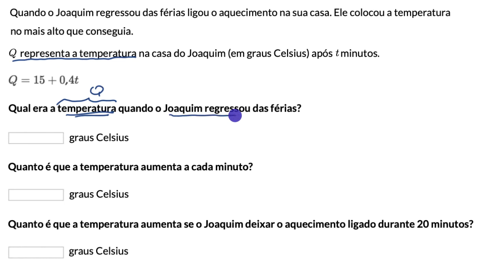Problemas com equações - Khan Academy em português (8.º ano)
Vídeo original: Linear equation word problems